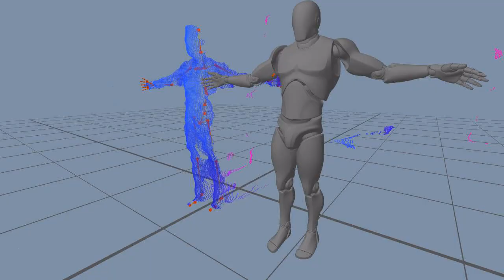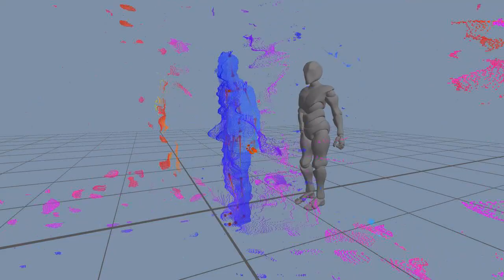iPi Motion Capture with Intel RealSense D455 cameras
This video shows the quality of recording and tracking with Intel RealSense D455 sensors in different modes.